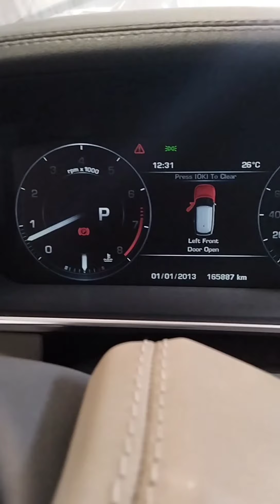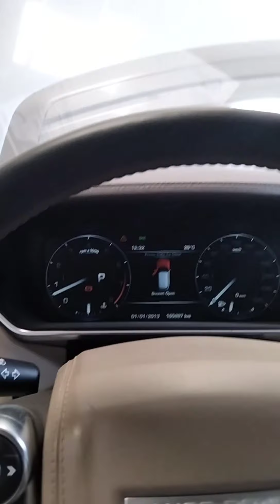Update Lang Eto About Sa Land Rover na 2015 model 5.0L Working Engine Na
2020 land rover defender engine 3.0 l 6 cylinder
2006 land rover lr3 engine 4.4l v8
5 bearing land rover engine
6 wheel land rover fire engine
land rover defender 90 engine swap land Rover 2015 model 5.0L